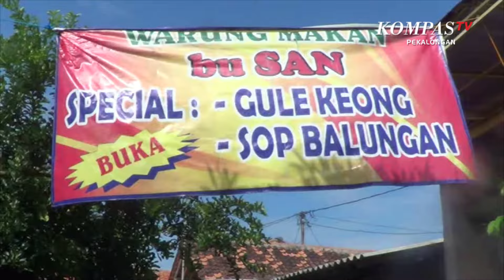Nikmat Dan Lezatnya Aneka Masakan Keong Di Kota Pekalongan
PEKALONGAN, KOMPAS.TV - Keong sawah atau dala bahasa latinya pilla ampulacea adalah sejenis siput yang hidup di air tawar. Meski sering dianggap sebagai makanan masyarakat lapisan bawah,  keong sawah ini tinggi nilai protein dan kandungan kalsiumnya namun justru rendah kolesterol. Tak mengherankan jika banyak yang suka masakan berbahan dasar keong sawah ini.

Sebuah warung makan di di daerah kalibanger, pekalongan timur atau tepatnya di kelurahan noyontaansari gang 23 B, kota pekalongan menyajikannya dalam menu yang tidak biasa, Yakni keong gemes dan gule keong.

Keong gemes, selain berbahan dasar keong sawah juga dicampur dengan kerang, jamur dan lain-lainya. Disajikan dalam bentuk rasa asam manis, benar-benar membuat pelanggan ketagihan. Porsinya yang lumayan banyak, membuat pelanggan seringkali tidak menggunakan nasi untuk menikmatinya.

Meski sama-sama keong sawah,  keong yang digunakan oleh warung ini bukan sembarang keong atau keong sawah biasa. Namun keong hasil budi daya dari demak dan surabaya. Jadi meski musim kemarau, persediaan keong tetap ada.

Warung makan spesial keong yang  sejak buka satu setengah tahun lalu, tak pernah sepi pengunjung. Terutama pada jam makan siang. Meski letaknya tidak di tepi jalan raya, tetap banyak karyawan sejumlah instansi yang sengaja datang untuk menikmati masakan yang tak ada di sembarang tempat ini.

Bagi anda pemburu kuliner yang berada di kota pekalongan dan sekitarnya atau sedang berada di kota pekalongan, belum nikmat rasanya jika belum mencicipi keong gemes dan gule keong dari warung makan  bu san ini.